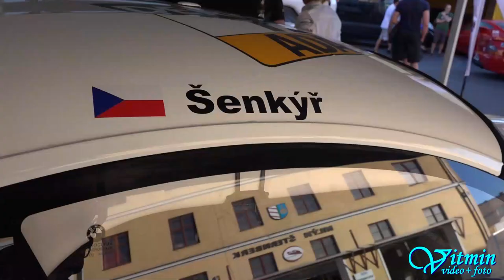Robert Šenkýř - BMW Z4 GT3 - Ecce Homo 2017 Šternberk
Robert Šenkýř vyhrál s krásným vozem BMW Z4 GT3 Ecce Homo 2017 ve třídě GT